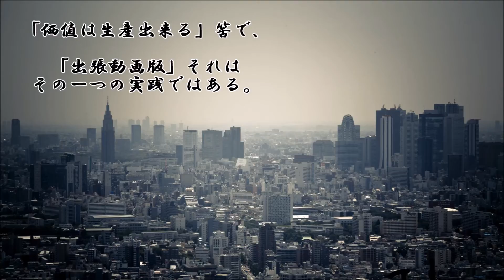ショートサーキット出張版読み上げ動画2927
「減るから増やす、それを続ける」至極簡単なルールを守らん。
ただその一部が表側では欠損に成っていて増やせない。次第に。

素材著作
風景

※その他の著作は2901番に有ります。